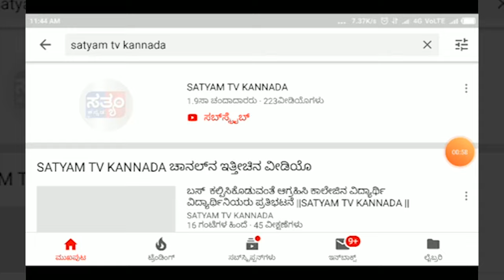YAMAKANMARADI-ನಮ್ಮ ಗೆಲುವು ಖಚಿತ" _ಪ್ರಿಯಾಂಕ ಜಾರಕಿಹೊಳಿ ||SATYAM TV KANNADA